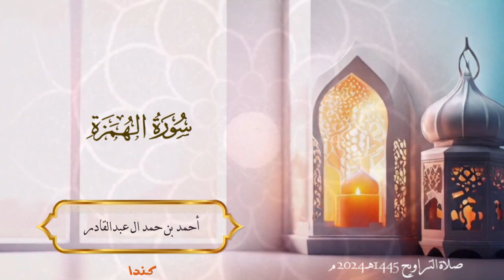104 سورة الهمزة - أحمد بن حمد ال عبدالقادر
104 سورة الهمزة - أحمد بن حمد ال عبدالقادر